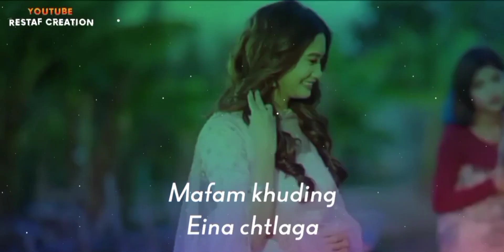Manipuri new song sad whatsapp status💞💞 Manipur whatsApp status short lyrics video|| hairammu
Soma & shushant

Abhishek new song

Manipuri whatsApp status video
Manipuri lyrics video
Manipuri romantic love song
Manipuri latest song
New Manipuri song
Manipuri sad song
Manipuri heart broken sad song
Romantic whatsapp status
Manipuri emotional sad song
Sad whatsapp status
Manipuri short lyrics video
Manipuri popular love song
Manipuri popular sad song
Manipuri short video
Manipuri viral song
Manipuri sad song
Manipuri love song